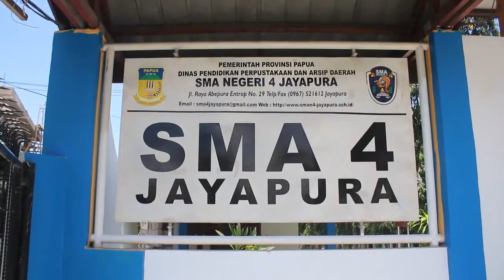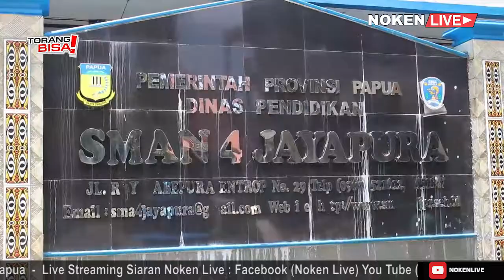EMPAT SISWA SMU NEGERI 4 JAYAPURA MENJADI DELEGASI PAPUA DI PON XX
KEPALA SEKOLAH SMA NEGERI 4 JAYAPURA LABA SEMBIRING MENGATAKAN PIHAK SEKOLAH SANGAT MENDUKUNG EMPAT SISWANYA YANG MENJADI ATLIT DALAM MEMBELA PROVINSI PAPUA PADA  PON KE XX PAPUA.